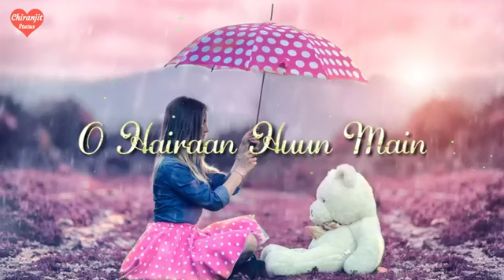tujhse naraz nahi zindagi (Please Subscribe) whatsapp status female version songs tiktok Khass Masti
whatsapp status tujhse naraz nahi zindagi...